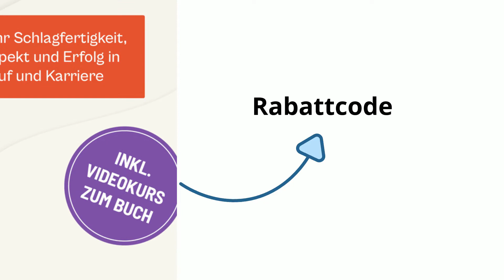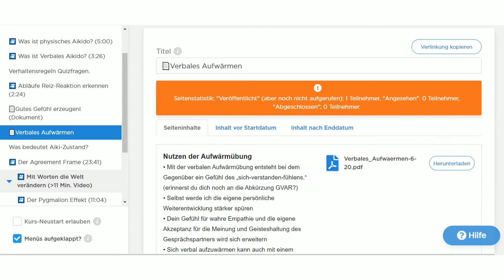Überzeugen-statt-Überreden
WICHTIG: Buch inkl. Videotraining
Die wertschätzende Kommunikation des Verbalen Aikido neu im avocado-verlag.